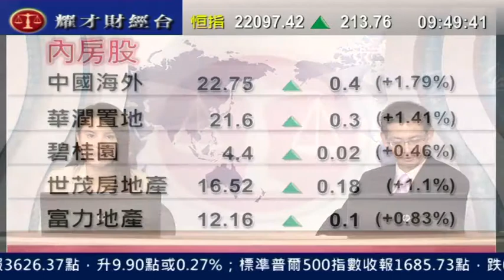耀才財經台 開市錦囊 謝美琪 植耀輝「美聯儲維持利率不變，未提退市時間」